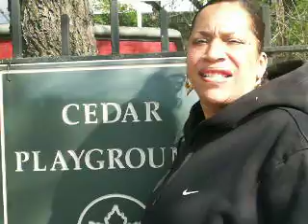Sparky D ceder park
Legendary Sparky D visits the Bronx.